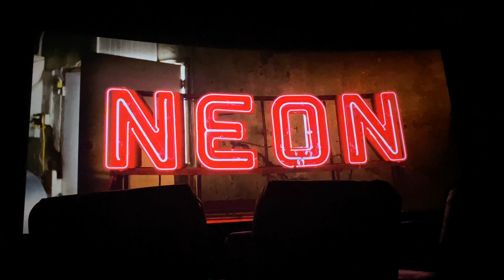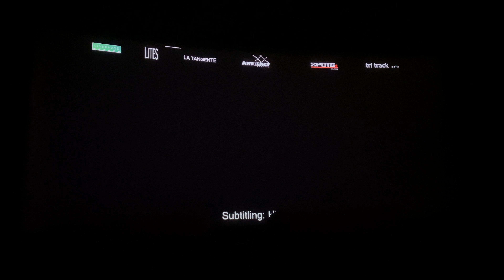NEON/Wild Bunch Int./Arte/Canal+/etc. (2021; 4K)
From a US theatrical screening of Titane (which won the Palme d'Or from this year's Cannes Film Festival), the new film from Julia Ducournau (the writer-director of Raw [2017]).